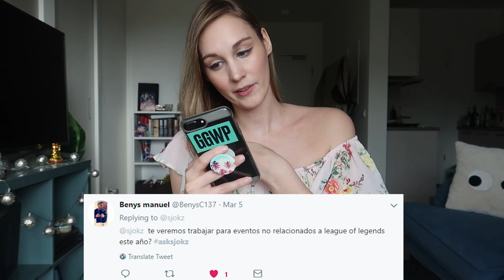100k subscriber Q and A in FIVE LANGUAGES!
Hey all! I answered your questions under asksjokz on Twitter in five languages - English, Spanish, French, Dutch and German!

Turn CAPTIONS ON for English subtitles!

Hope you enjoy and see you for the next video!

TIMESTAMPS:

ENGLISH: 1:42
SPANISH: 5:00
FRENCH: 7:08
DUTCH: 08:22
GERMAN: 10:06

MUSIC

DAR GOLAN - NEW YORK BAGUETTE